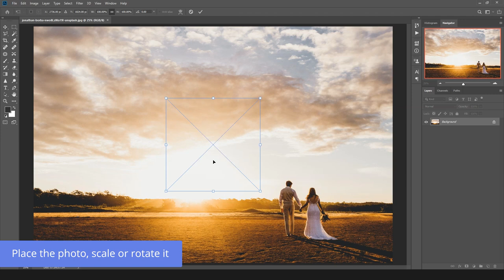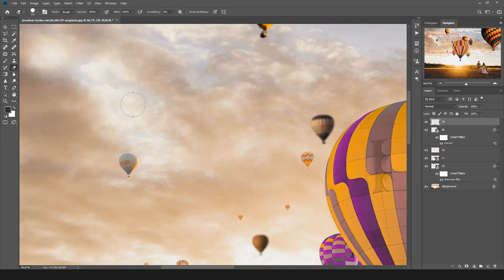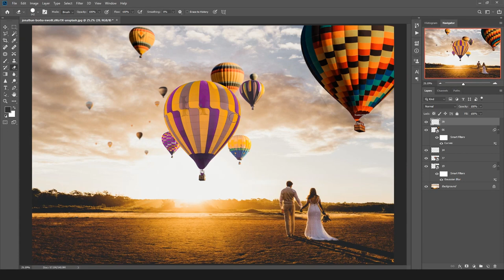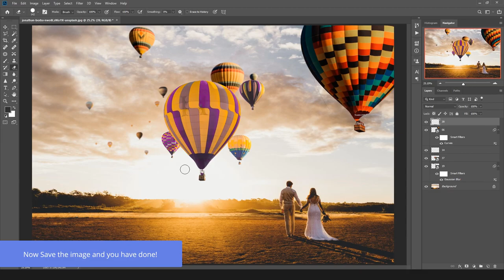How to Use the Amazing Balloons Photo Overlays by 3Motional in Photoshop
45 Amazing Balloons Photo Photoshop Reflection Overlays

With these photo overlays, you can create very attractive scenes. This useful package is suitable for all types of photos of nature, Street Photo, Lovely Photo, Spring Photo, Night Photos, Lovely photos, Wedding, landscape photos, fantasy composition, nature, and Portrait photos It contains an array of Hot Air Balloon, you can present a perfect mood in your image or footage.
This volume has 45 kinds of hot air balloons and different balloons overlays texture.

With these photo overlays, you can easily use Lightroom software. Created by 3Motional.

Follow FilterGrade!